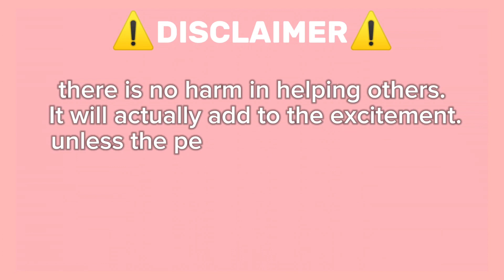Guide How To Get Idli Sambar On Roblox Find The Foodkin : Arround The World